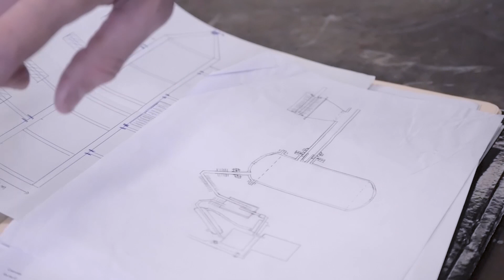Expédition Plastic Odyssey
Nous réaffirmons notre engagement pour l’environnement en devenant mécène de l’expédition Plastic Odyssey, dont l’objectif est de sensibiliser la population mondiale sur la pollution liée à la gestion des déchets plastiques.

Les Caisses régionales d’Aquitaine, Finistère, Normandie, Normandie-Seine, Provence Côte d’Azur, Crédit Agricole S.A., ainsi que CAMCA Mutuelle, s’associent en finançant le prototype du bateau de l’expédition « Plastic Odyssey ». L’inauguration de ce prototype baptisé « Ulysse » est prévue le vendredi 15 juin 2018 au port de Concarneau.

Cette version de 6 mètres partira en tournée dans toute la France pendant six mois jusqu’à décembre 2018. Objectif : adapter à la navigation la technologie de la pyrolyse qui permet la transformation de déchets plastiques en carburant.

L’équipe projet de cette expédition a conçu un catamaran capable d’utiliser les déchets plastiques comme carburant. La version finale du navire de 25 mètres baptisé « Plastic Odyssey » partira en 2020 pour une expédition de trois ans autour du monde. Les déchets seront récoltés sur les littoraux lors de chaque escale, puis triés. Au-delà du défi technique, l’équipage mettra en place des ateliers pour construire et tester de nombreuses machines open-source déployées à chaque escale, afin de partager les avancées en matière de transformation des déchets plastiques à une échelle planétaire.